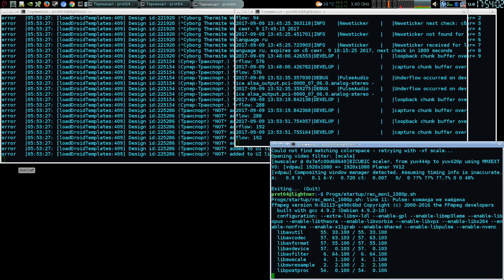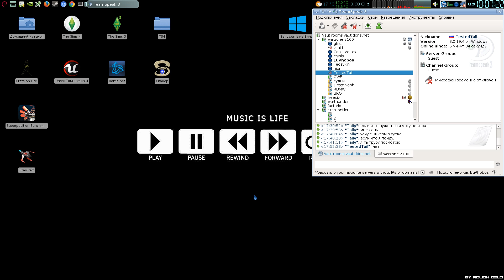wz2100: Map firefight, event 01 desync